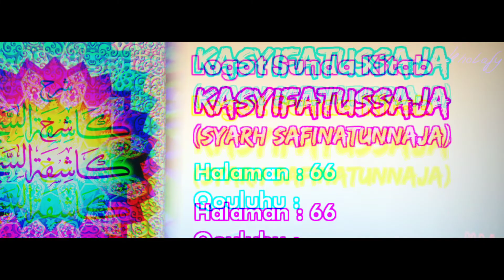Logat Sunda Syarah Safinah #455 | Qouluhu : Almalu Baina... [Halaman : 66]